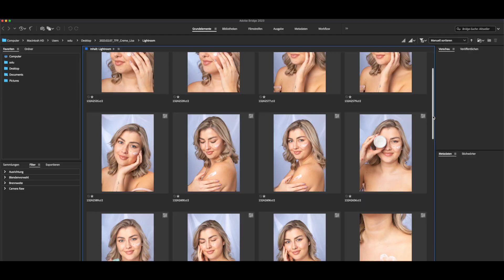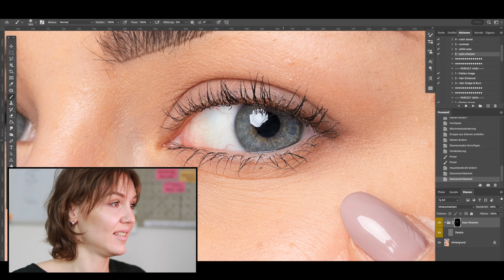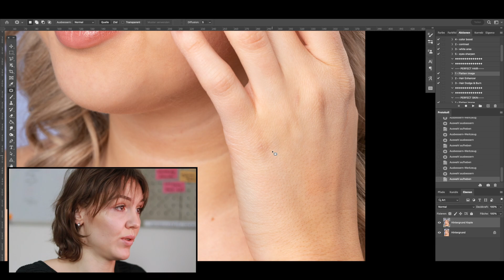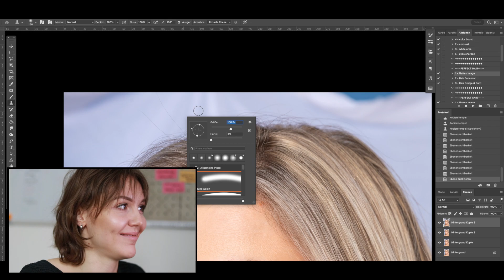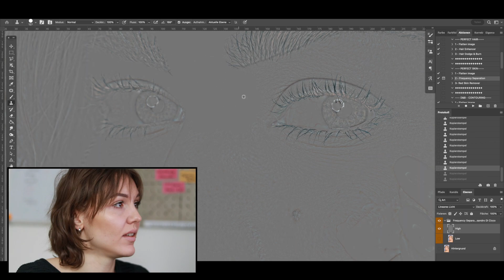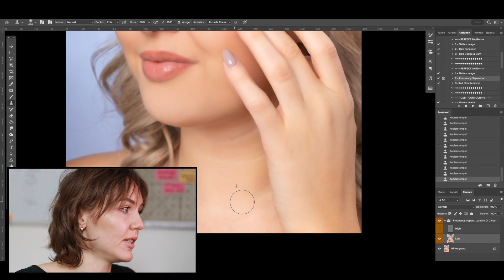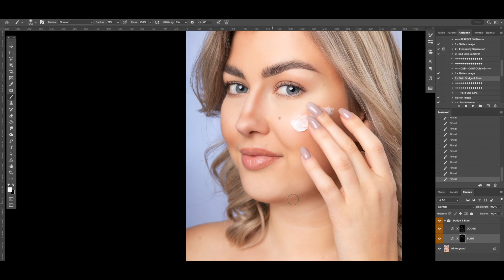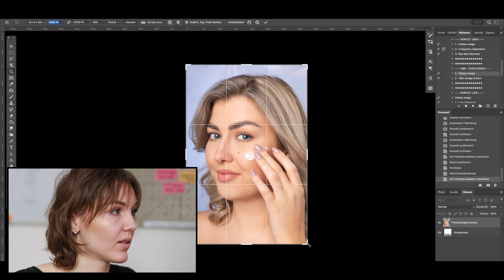Natürlich-Perfekt | Photoshop Skin Retouch | Sophie Luther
Hello,

heute nehme ich euch Schritt für Schritt durch meinen Bearbeitungsprozess in Photoshop mit. Ich hoffe, es gefällt euch! :)

Technik, die ich nutze:
Canon 5D Mark IV
gefilmt mit Canon EOS 80D
Vlogging Kamera
Vlogging Stativ
Voice over Mikrofon

Impressum:
Sophie Luther Fotografie
An der Heide 31
01640 Coswig